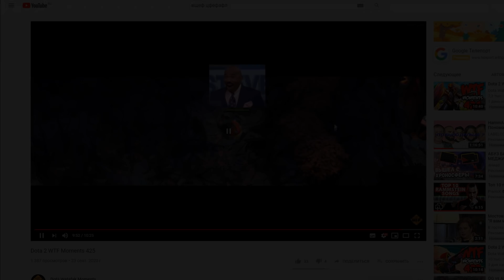Dota 2 OMG Twitch Moments 3